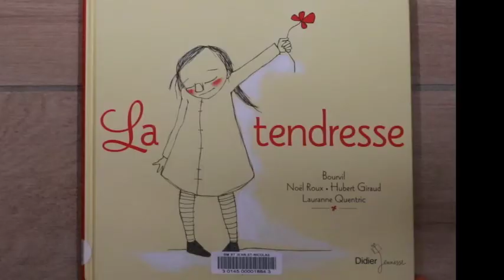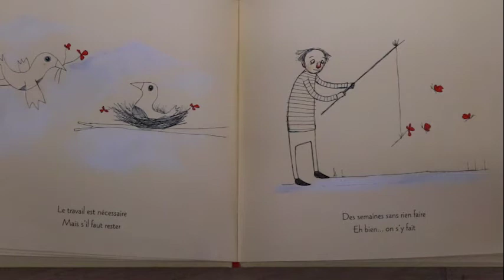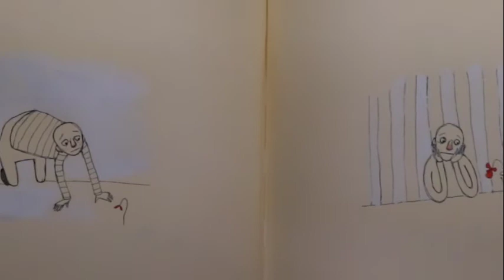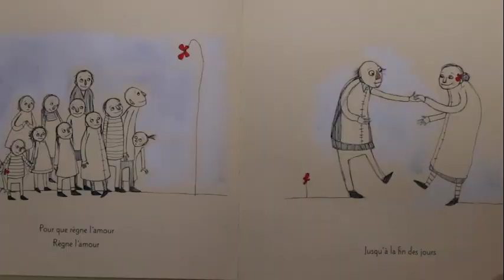Les mardis du conte # 27 La tendresse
Chanté par Angeline et Guillaume

Illustratrice : Lauranne Quentric
Interprète : Noël Roux - Bourvil
Compositeur : Hubert Giraud